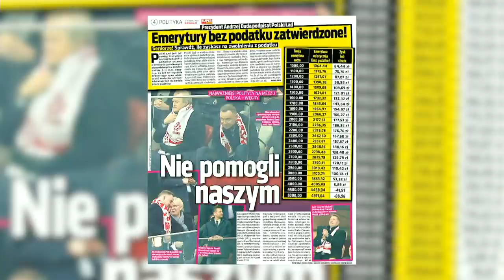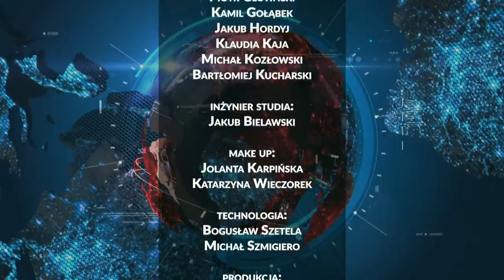Bogdan ZDROJEWSKI, Ryszard TERLECKI, dr Jacek SOKOŁOWSKI [NA ŻYWO ]Super Raport, Sedno Sprawy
Już w środę 17 listopada u Kamili Biedrzyckiej i Jacka Prusinowskiego pojawią się ciekawi goście. Gośćmi Super Raportu będą Bogdan Zdrojewski - senator PO oraz dr Jacek Sokołowski - politolog z Uniwersytetu Jagiellońskiego. W Sednie Sprawy: Ryszard Terlecki